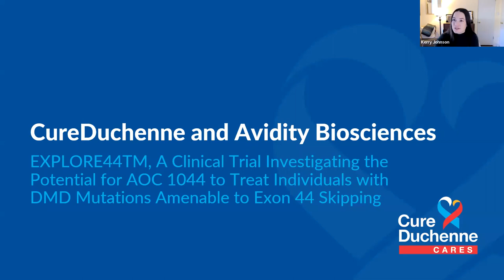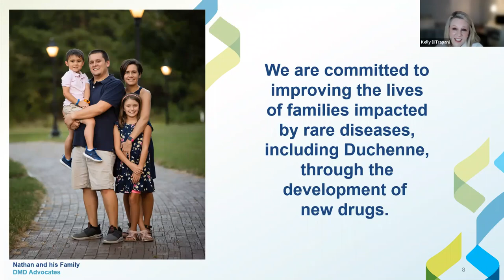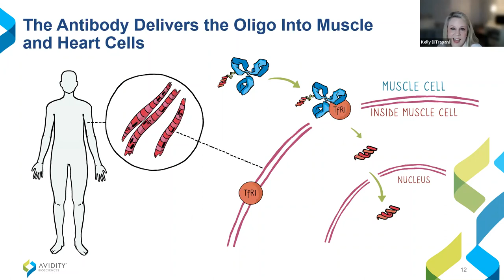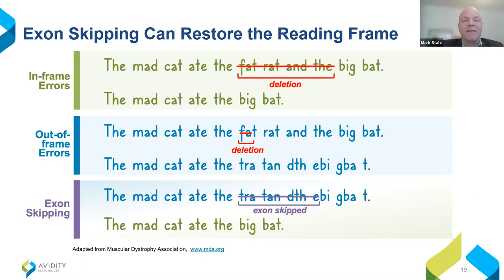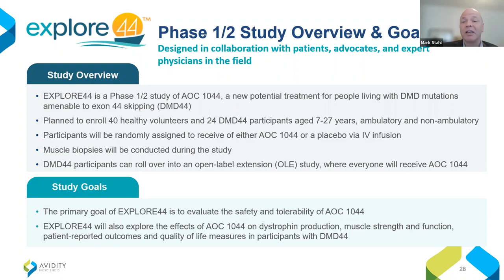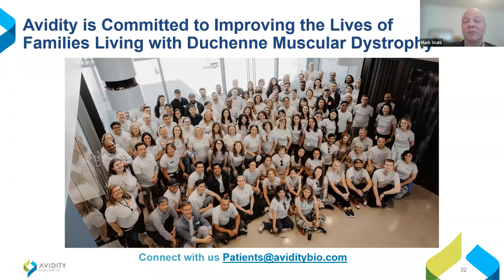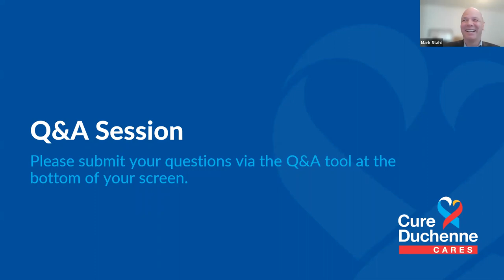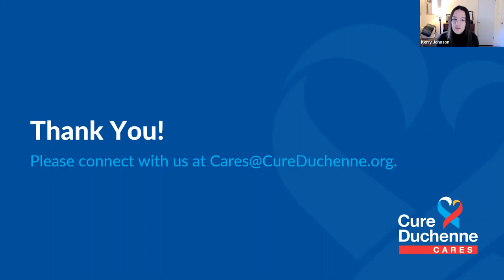CureDuchenne and Avidity Biosciences: EXPLORE44TM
Join Cure Duchenne’s webinar as we welcome Kelly DiTrapani and Mark Stahl from Avidity Biosciences for a presentation and discussion on the EXPLORE44TM clinical trial. EXPLORE44 is a Phase 1/2 clinical trial evaluating AOC 1044 for the treatment of individuals with Duchenne muscular dystrophy mutations amenable to exon 44 skipping (DMD44). AOC 1044 is an antibody oligonucleotide conjugate (AOCTM) and is designed to use an antibody to deliver an exon 44-skipping oligonucleotide to muscle and heart cells. AOC 1044 is the first of multiple AOCs Avidity is developing for the Duchenne community.